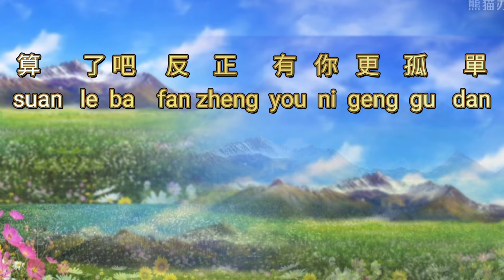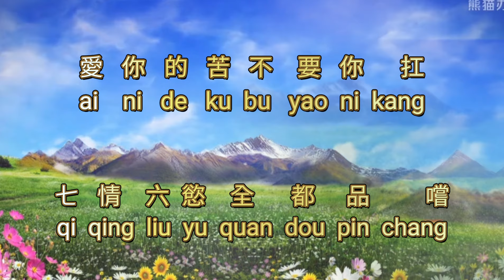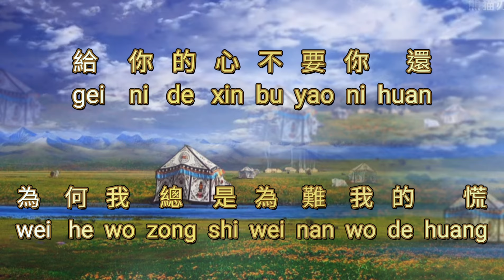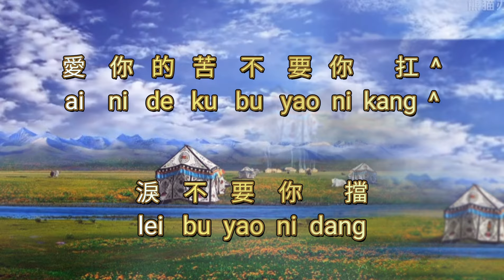Qi qing liu yu [七情六慾] versi vocal 人聲版 李翊君 - Li Yi Jun